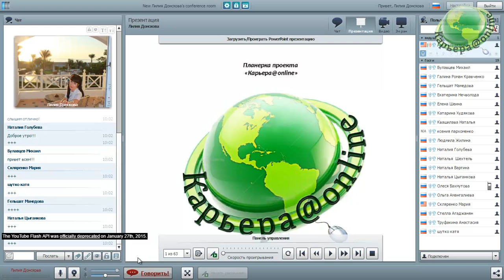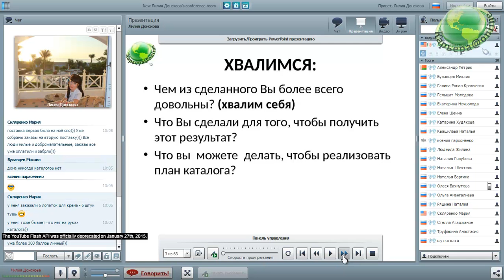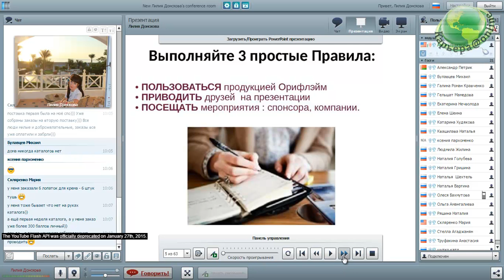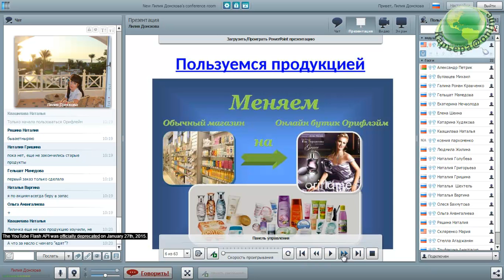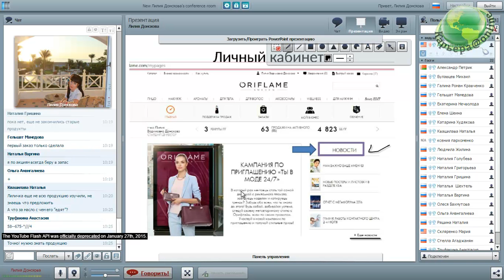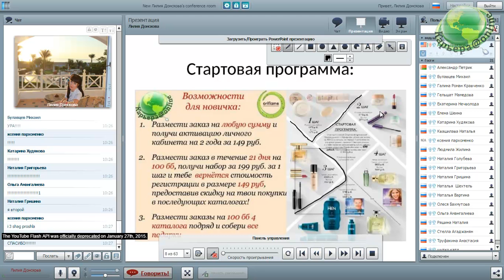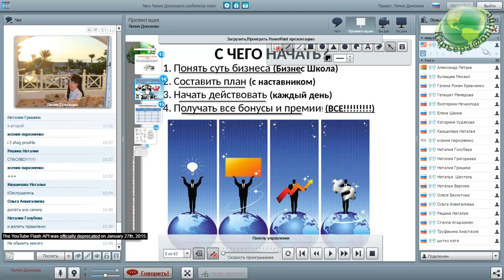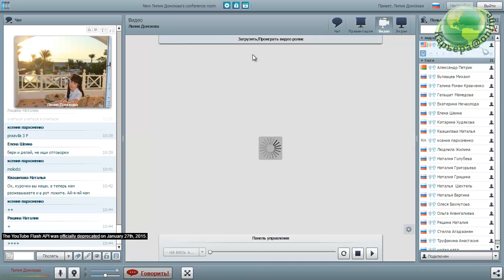Планерка Лилия Донскова 21.11.16